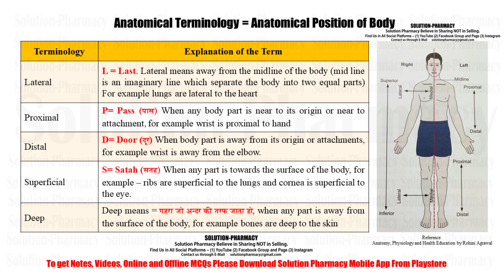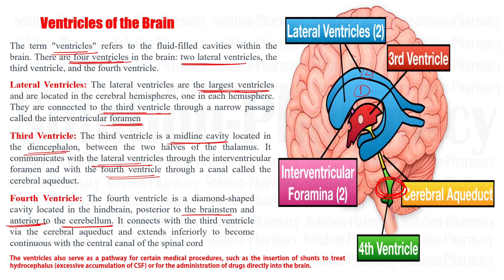Anatomy & Physiology (79) Ventricles of Brain | Lateral ventricles | Third & Fourth Ventricles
The ventricles of the brain are a system of interconnected fluid-filled spaces located within the brain. There are four ventricles in total: two lateral ventricles, a third ventricle, and a fourth ventricle. These ventricles are responsible for producing, storing, and circulating cerebrospinal fluid (CSF), which is a clear fluid that surrounds and cushions the brain and spinal cord.

Here is a brief overview of the four ventricles:

1. Lateral ventricles: The brain's largest ventricles are the two lateral ventricles, which are located in the cerebral hemispheres. Each hemisphere has its own lateral ventricle. These ventricles consist of a frontal horn, body, and posterior horn. They produce CSF and communicate with the third ventricle through an opening called the interventricular foramen (or foramen of Monro).

2. Third ventricle: The third ventricle is a narrow, slit-like space located in the midline of the brain, between the two halves of the thalamus. It is connected to the lateral ventricles via the interventricular foramina and communicates with the fourth ventricle through a canal called the cerebral aqueduct (or aqueduct of Sylvius). The third ventricle also produces CSF.

3. Fourth ventricle: The fourth ventricle is a diamond-shaped cavity located in the hindbrain, posterior to the brainstem and in front of the cerebellum. It communicates with the third ventricle via the cerebral aqueduct and with the central canal of the spinal cord below. The fourth ventricle also produces CSF. It has openings called the lateral apertures (foramina of Luschka) and the median aperture (foramen of Magendie), which allow CSF to flow from the ventricles into the subarachnoid space surrounding the brain and spinal cord.

The ventricles and the circulation of CSF play vital roles in protecting and supporting the brain. They help provide buoyancy to the brain, remove waste products, distribute nutrients, and regulate intracranial pressure. Any disruption in the production, flow, or absorption of CSF can lead to conditions such as hydrocephalus, where excess fluid accumulates in the ventricles and increases pressure on the brain.